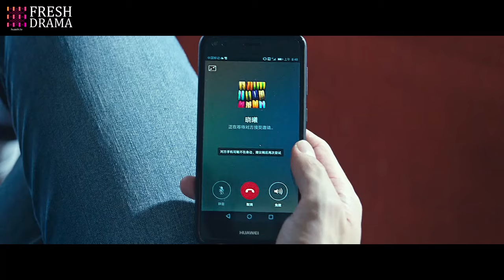😱The pretty girl changed back in front of her Prince Charming! | Oversize Love | Fresh Drama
Synopsis:
Because of an unexpected opportunity, Lin Xiao Xi who used to be an overweight girl transforms into a beauty named Alice, thus starting a story full of twists and laughs when she is caught between her childhood friend and her lifelong crush.

Director: Huo Qiang
Duration : 105 min.
Debut: 2020
Genres: Comedy, Romance, Fantasy
Starring: Johnny Huang, Guan Xiao Tong, Darren Chen, Lu Shan, Chang Long, Law Kar Ying